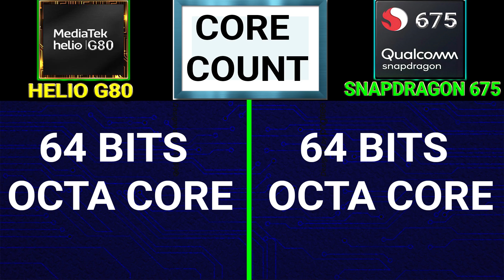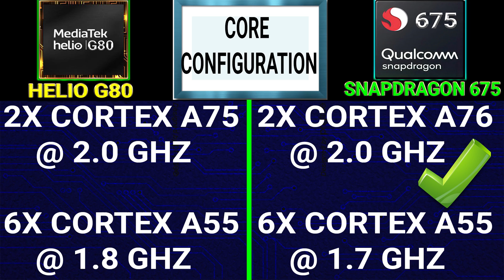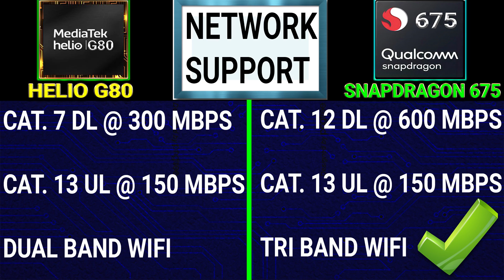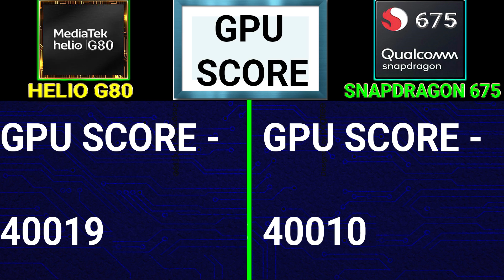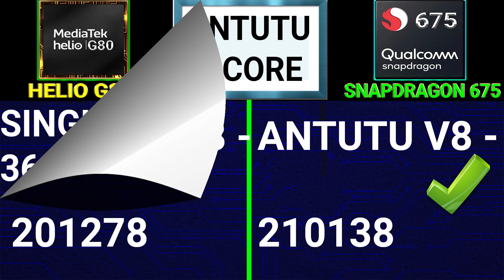Helio G80 Vs Snapdragon 675 ⚡ | Which Is BETTER?🤔🤔 | Qualcomm Snapdragon 675 Vs Mediatek Helio G80🔥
Helio G80 vs Snapdragon 675 Launch Date  - 00:40

Helio G80 vs Snapdragon 675 Core Count - 00:52

Helio G80 vs Snapdragon 675 CPU Architecture - 00:58

Helio G80 vs Snapdragon 675 Cpu Core Configuration - 01:12

Helio G80 vs Snapdragon 675 RAM Support - 01:47

Helio G80 vs Snapdragon 675 Storage Memory Support - 02:08

Helio G80 vs Snapdragon 675 Camera Support - 02:23

Helio G80 vs Snapdragon 675 Video Capture - 02:43

Helio G80 vs Snapdragon 675 Display Support - 03:05

Helio G80 vs Snapdragon 675 Network Support - 03:15

Helio G80 vs Snapdragon 675 Graphics Support - 03:44

Helio G80 vs Snapdragon 675 GPU Score - 04:00

Helio G80 vs Snapdragon 675 ANtutu GPU Score - 04:40

Helio G80 vs Snapdragon 675 Centurian Mark GPU Score - 04:56

Helio G80 vs Snapdragon 675 ANTUTU Score - 04:56

Helio G80 vs Snapdragon 675 GEEKBENCH Score - 05:08

Helio G80 vs Snapdragon 675 AI Score -

Helio G80 vs Snapdragon 675 PUBG Graphics Support -

Helio G80 vs Snapdragon 675 CONCLUSION - 05:21

Hello,

In this video i am going to tell you about Mediatek Helio G80 vs Qualcomm Snapdragon 675. I will tell you which is better and why? You wont believe the result...

Topic Covered -

mediatek helio g80 vs qualcomm snapdragon 675
qualcomm snapdragon 675 vs mediatek helio g80
g80 vs sd 675
sd 675 vs g80
helio g80
helio g80 pubg
helio g80 pubg graphics
helio g80 features
helio g80 specification
helio g80 vs sd 675
sd 675 vs helio g80
g80 vs snapdragon 675
snapdragon 675 vs g80
mediatek g80